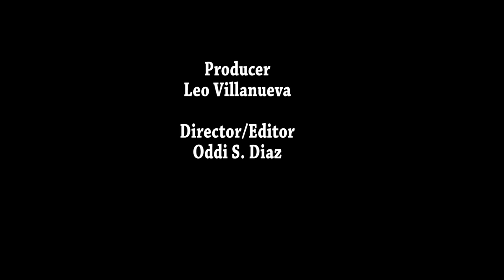Leo's Music Minute Host Leo Villanueva interviews Born A Musician Founder John Seda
Leo's Music Minute Host Leonardo Villanueva interviews Born A Musician Founder John Seda

Check out our interview with producer John Seda on the pilot episode of my new show LeosMusicMinute !!!

Please comment letting me know your thoughts and also with leads for Tampa Bay talent and business owners in the Arts & Music industry we can feature in these series.

Producer Leo Villanueva
Director / Editor Oddi Diaz

Born A Musician digital music distribution services enables artists to sell their music to over 250 digital stores worldwide including Amazon, iTunes, Google Play, Spotify, Deezer, 7 Digital, Rhapsody, Pandora, Beats Music, Pulselocker, KKBOX, XBOX, Beatport, TIDAL, MTV3 Download Store, Yahoo Music and so many more. Keep 100% of your rights, royalties and music sales. Singles $4.99 yearly. EP’s $9.99 yearly. Albums $19.99 yearly. Includes Free YouTube Monetization, Free Bar and ISRC codes. Free Phone Apps. Free Daily iTunes trend reports and free monthly sales reports. Sell your music online at the lowest prices anywhere! Signing up is free! Why should you pay more? Simply the easiest music distribution service in the world! No Hype! No Gimmicks! Just Real! Why pay more?

The easiest music distribution service in the world!